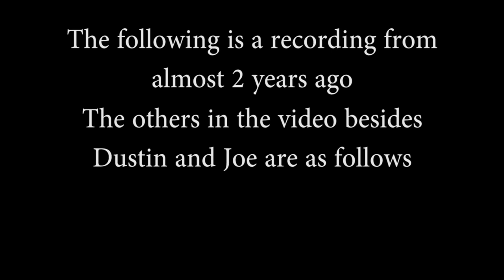Minecraft Randomness Ep3